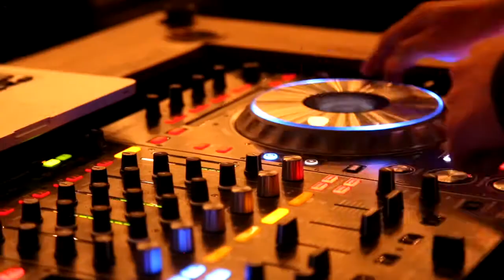KOOKABURRA – ALTA VISION FILMS